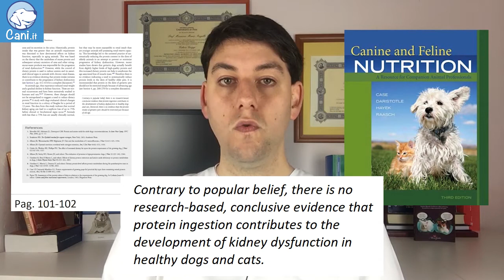Cani e cibi proteici, facciamo chiarezza!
I cibi proteici fanno male al vostro cane?
Come assorbono le proteine i cani?

Il veterinario Valerio Guiggi ci spiegherà come funziona l'apporto proteico al nostro compagno a quattro zampe!

☆ Sul sito potete approfondire qualsiasi argomento legato al mondo dei cani ☆

☆ Sul sito potete iscrivere il vostro cane e seguire altri cani condividendo le vostre esperienze ☆